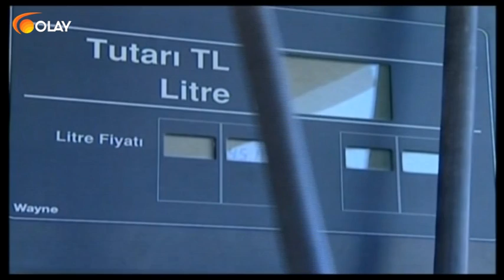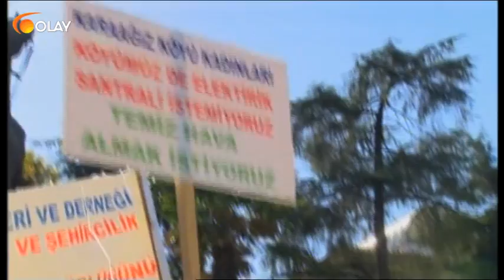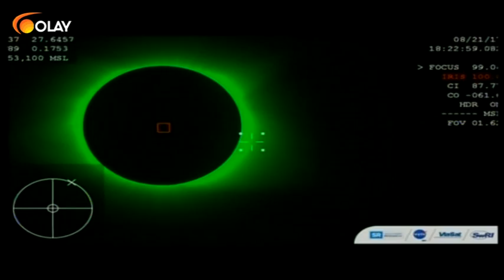Ana Haber - 02-07-2019